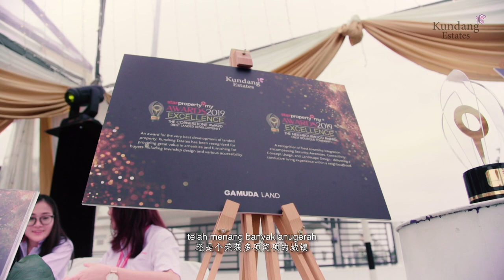GamudaLand Kundang Estates - Here's what our buyers have to say!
Kundang Estates brings the basics back to living. Take a step into this picturesque and harmonious development to rekindle your passion for nature and life, every day.